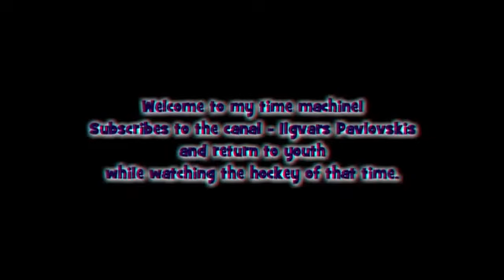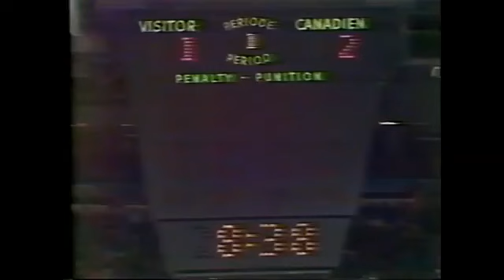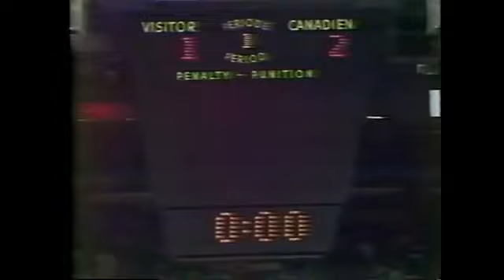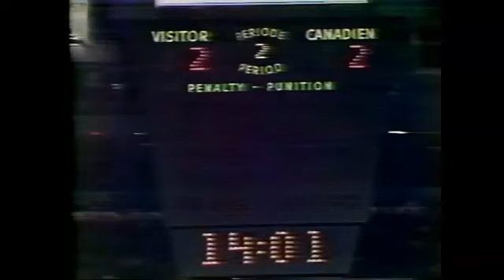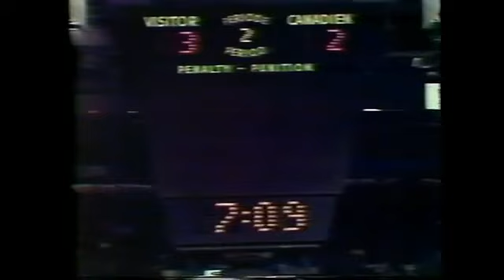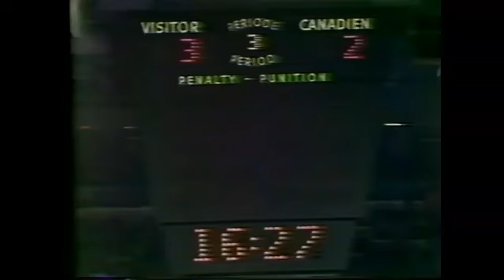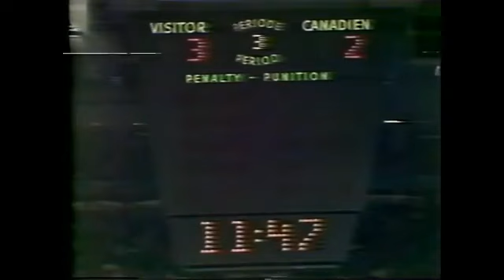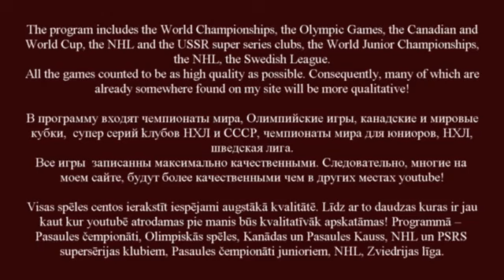NHL 1976 Montreal vs Los Angeles (02 Dec 1976)